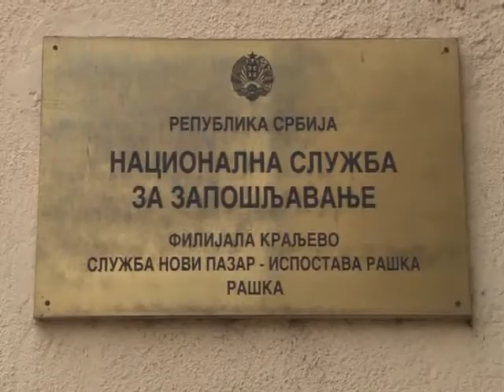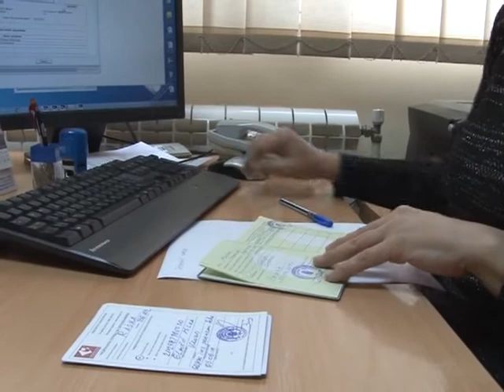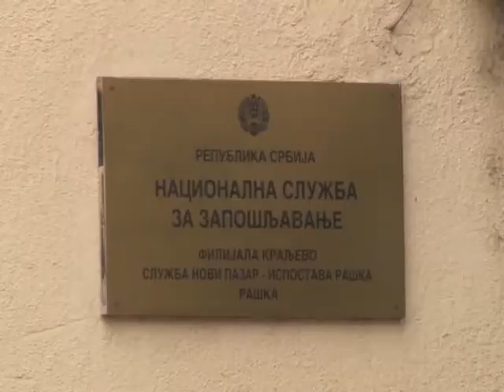Novcana naknada NSZ